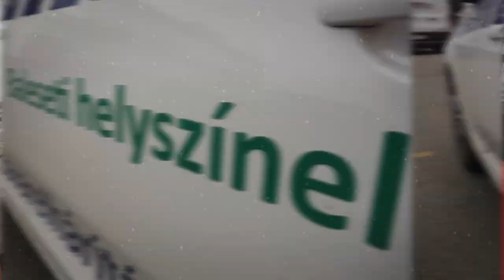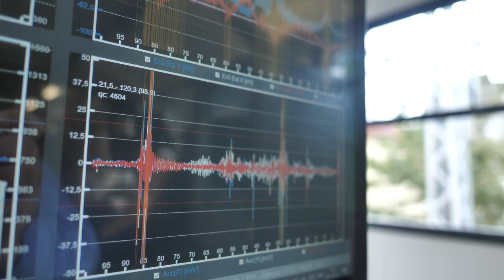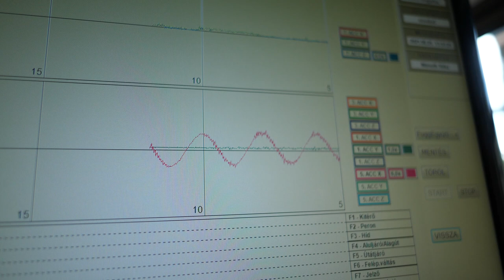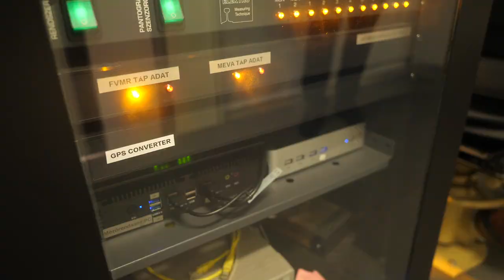BKV Vlog - A mérővillamos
A BKV Európa szinten egyedülálló mérővillamosa 2016-ban „született meg”, a járművet egy Ganz típusú villamosból alakították ki, figyelembe véve azt is, hogy megfelelő munkakörülményeket biztosítson a méréseket végző kollégáknak. A biztonsági követelmények teljesítése és az utasok komfortérzetének növelése érdekében szükség volt egy olyan járműre, amely naprakész adatokat szolgáltat a villamos pálya műszaki állapotáról. A mérésekre évente kétszer, tavasszal és ősszel kerül sor. A jövőben további fejlesztésekkel, például vágánygeometriai mérőrendszerrel szeretnék növelni a villamos munkájának hatékonyságát.

 Feliratkozás a BKV youtube csatornájára: @BKVZrt_official